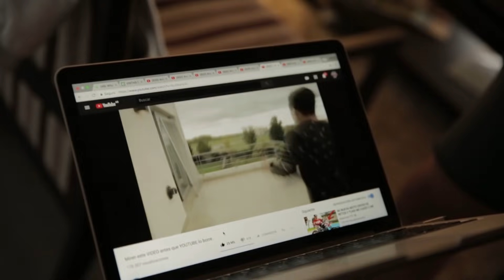JULIO ENFRENTA A SU ENEMIGO ENANO *esto paso*